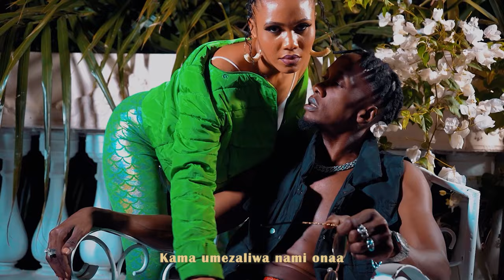Fraga RecipeGad - UNDERSTAND (Official Video)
Produced By: Fraga Recipegad
Production: RecipeGad Music

from Fraga Recipegad:

Follow Fraga Recipegad